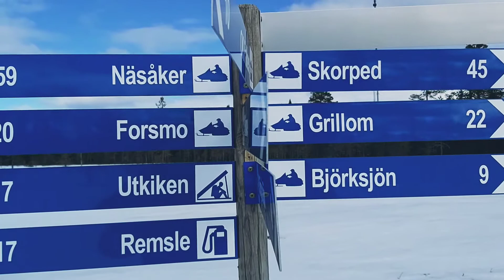Dom sista vårvinterdagarna på berget